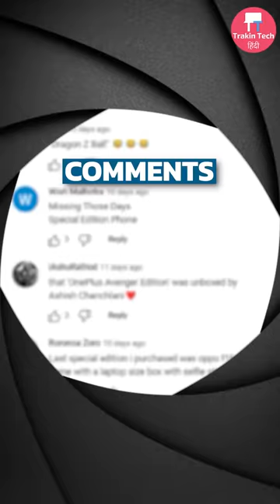Xiaomi 13 Ultra Vs DSLR Camera | Camera Ka Mahayuddha🔥📸⚡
Friends, welcome yet another fun and informational shorts on TrakinTech.